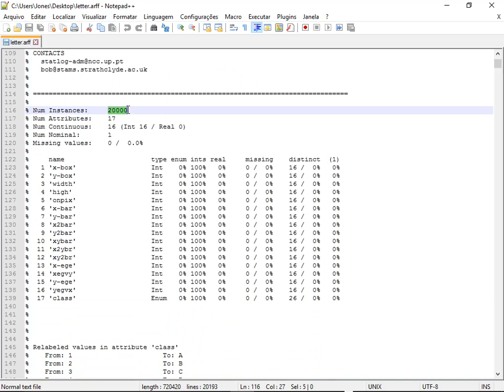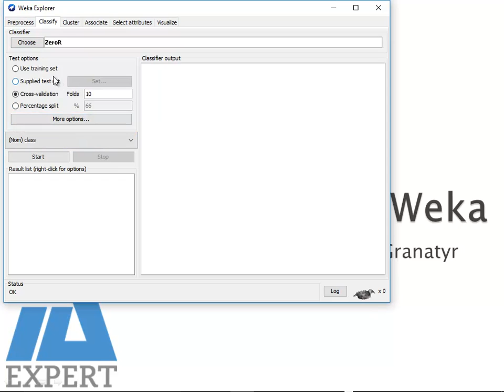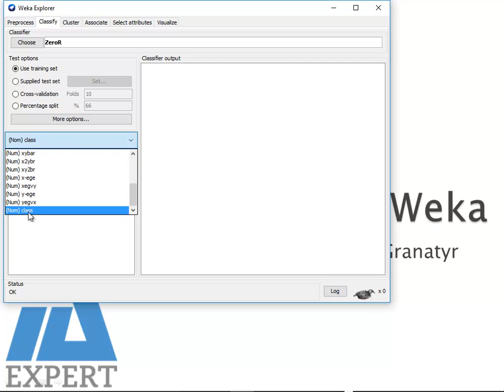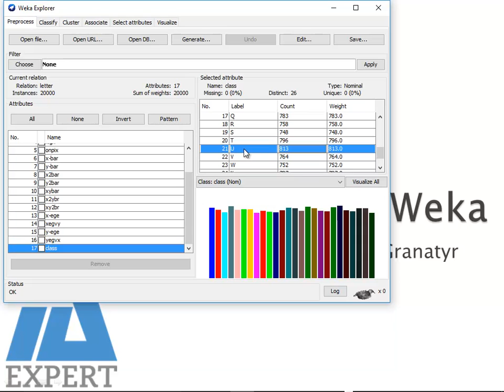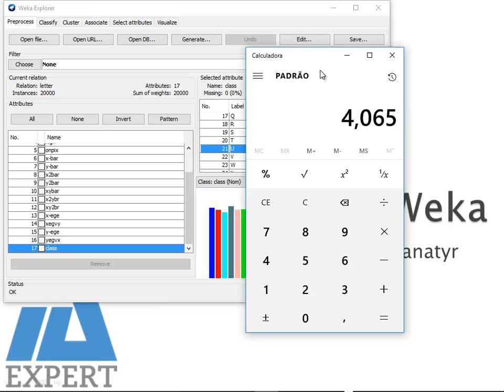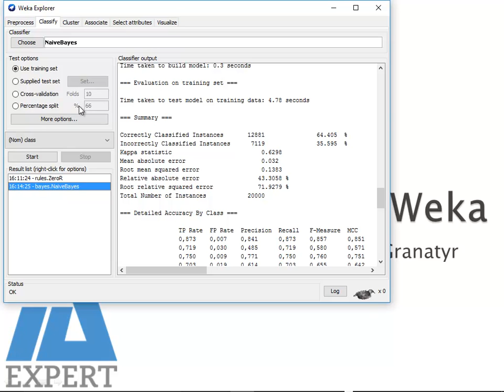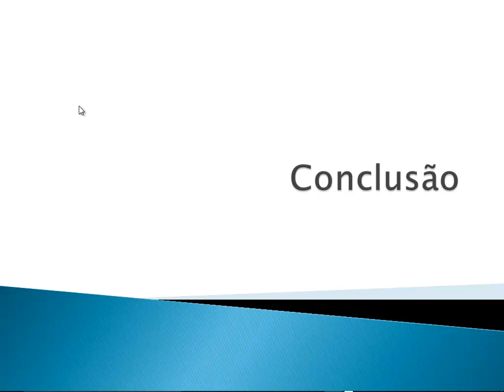Classificador ZeroR no Weka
Nessa videoaula você será apresentado a noções sobre como utilizar o algoritmo/classificador ZeroR no Weka. A aula faz parte dos cursos "Machine Learning e Data Science com Weka e Java" e "Mineração de Regras de Associação com Weka" que estão disponíveis para assinantes IA Expert Academy.

► LINKS
Detalhes dos cursos: